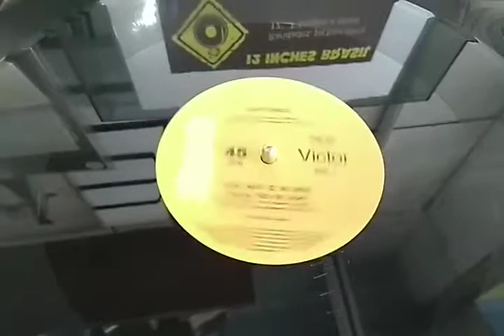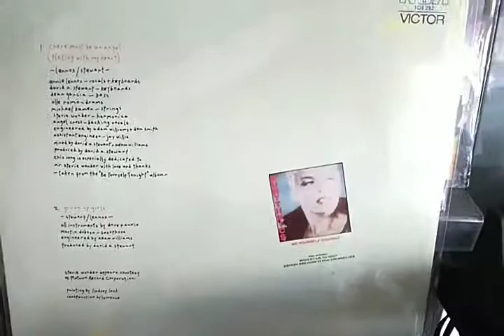Eurythmics - There Must Be An Angel (Playing With My Heart) By 12 Inches Brasil